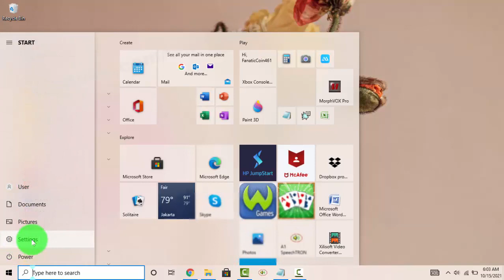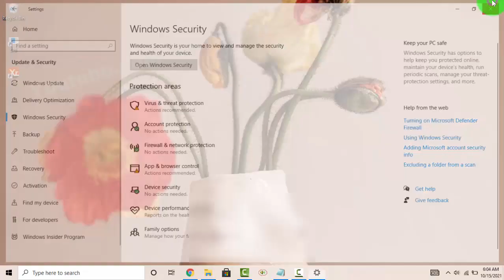Windows 10 Home : How to turn on or off real time Virus and threat protection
How to turn on or off real time Virus and threat protection in Windows 10 Home. This tutorial can also use in Windows 10 Pro. In this video I use HP Laptop 14-cm0075AU AMD Quad-Core Ryzen.